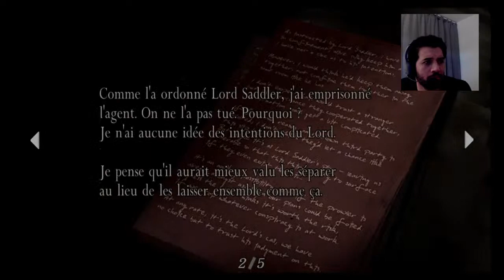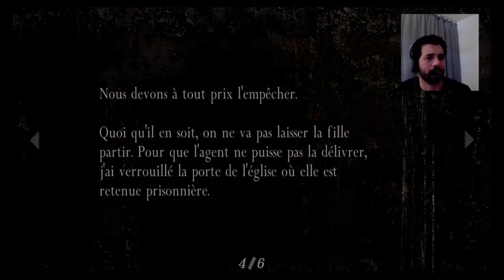Benson Mokhtar Resident Evil 4.Part 2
Special thanks: Camille Bautista for the fine thumbnail.

If you wanna help to improve the streams.